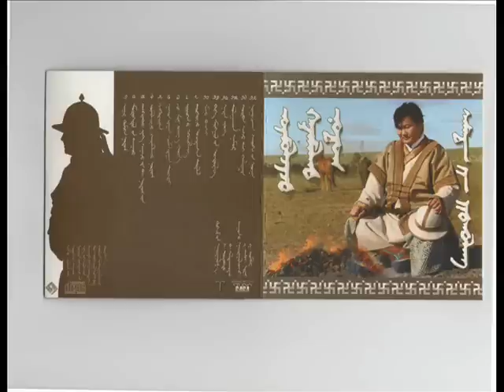Mongolian Music: Javhlan-Track #5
Mongolian music from my recent trip.

This is track 1/15.

Special thanks to Dash who introduced me to this music.